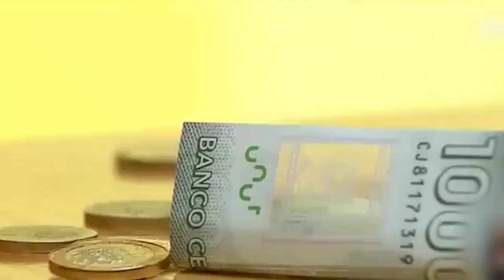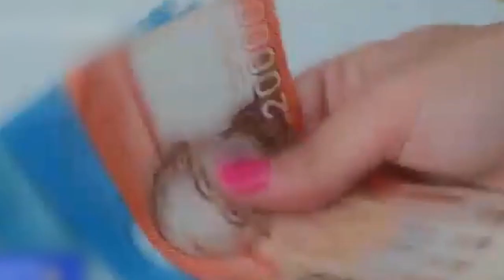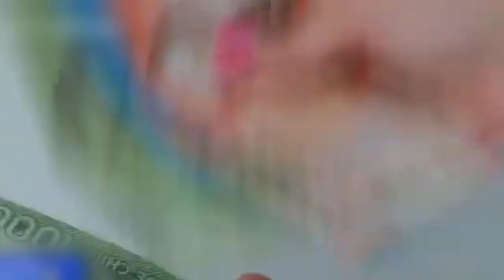A fines de abril se comenzará a cancelar el subsidio a la calefacción